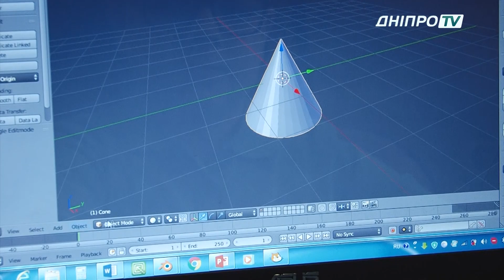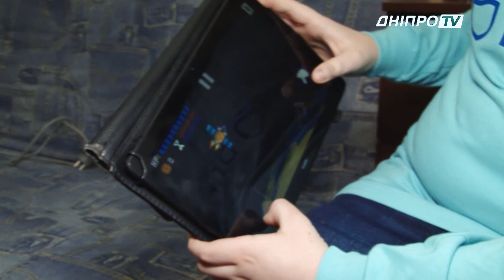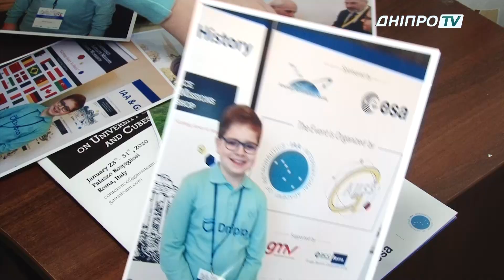Дніпровський школяр мріє очистити космос від сміття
Дніпровський школяр Кирило Благодаров мріє очистити космос від сміття. Аби здійснити задумане - розробляє проекти, останній навіть презентував закордоном – у Італії на міжнародному форумі науковців.